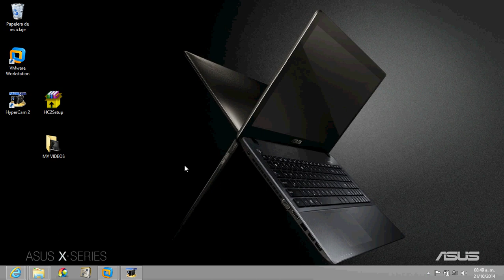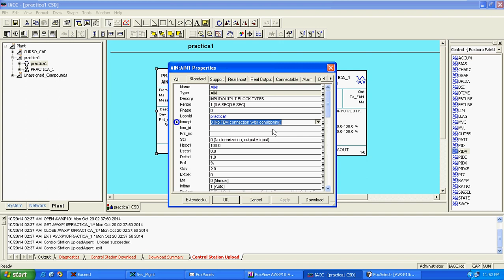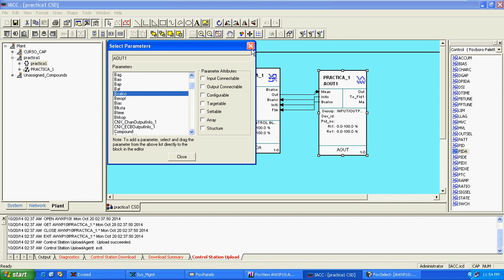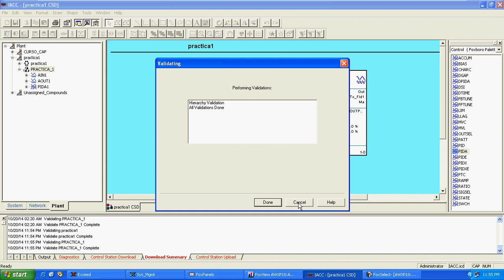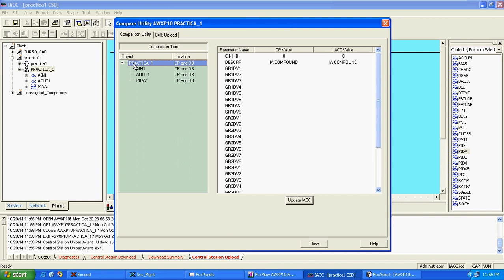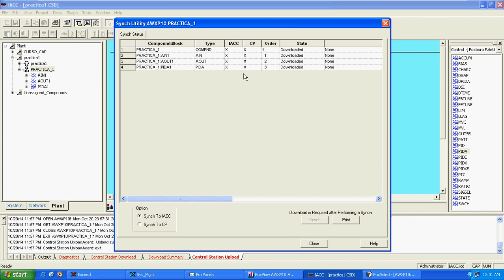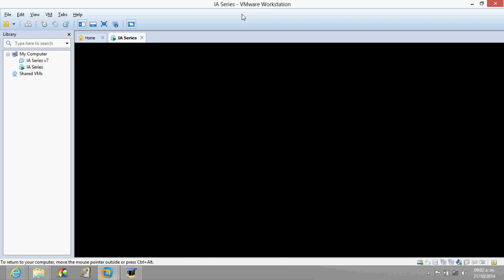Invensys FOXBORO sync (PARTE-2)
FoxSelect, FoxView, IACC, FoxPanels